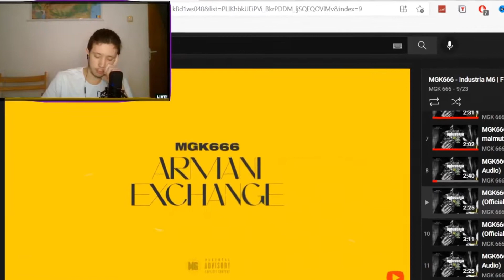Parerea mea despre albumul lui MGK666 (Industria VI)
Parerea mea onesta despre albumul lui MGK 666, Industria VI, foarte detaliata si bine gandita.

Daca aveti vreo idee de clip puteti sa o lasati aici